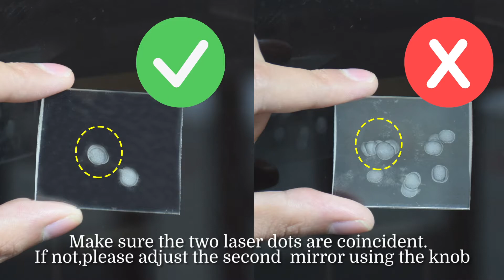4040 50W CO2 Laser Engraver Alignment Demo丨50W CO2 Laser Cutter Engraver for Acrylic Wood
This video shows sfx 4040 50w co2 laser engraver alignment. 50w co2 laser cutter engraver is mainly used for nonmetal materials as acrylic, wood, leather, paper cutting engraving. working area is 400*400mm(16*16inch), RUIDA DSP control panel RDworksV8 software with red dot pointer, lifting platform.